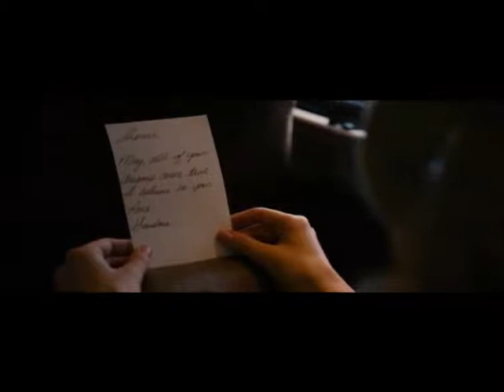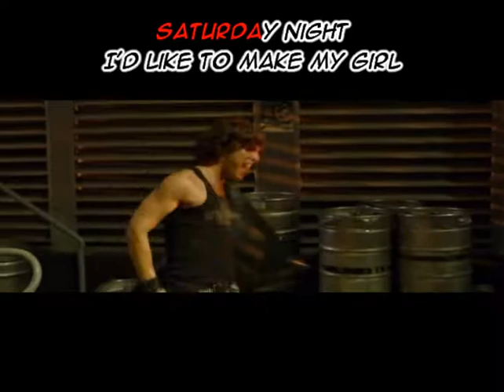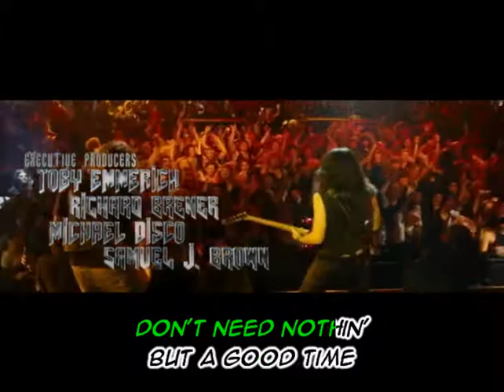Rock Of Ages - Sister Christian / Just Like Paradise / Nothin' But A Good Time (Karaoke)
Sherrie Christian - Rosa
Coros - Verde
Drew Boley - Rojo
Lonny - Azul
Dennis Dupree - Negro/Rojo